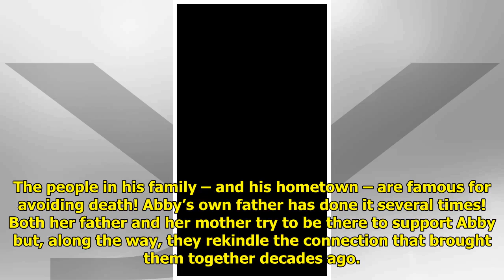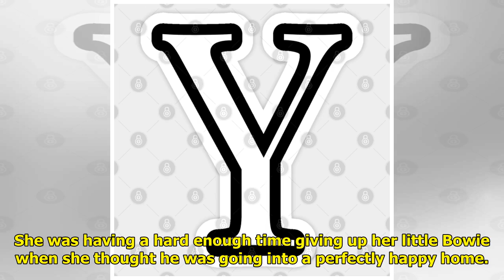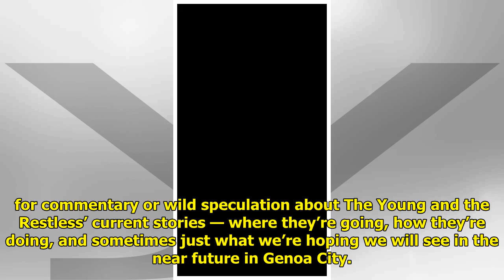Y&R Spoilers: Victor And Ashley Unite To Help Abby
The Y&R spoilers for Monday, N...